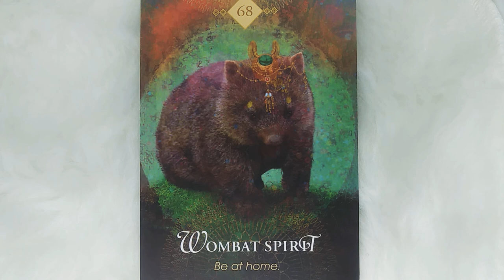Wombat Spirit✨Daily Guidance - Spirit Animal Message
What does seeing a wombat mean?? Wombat meaning.